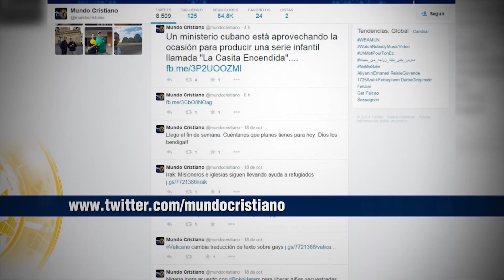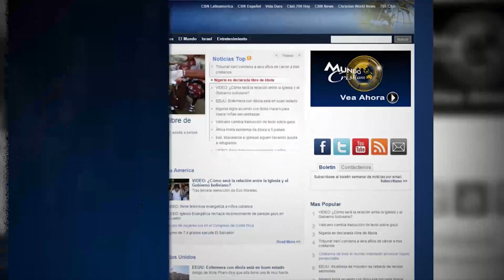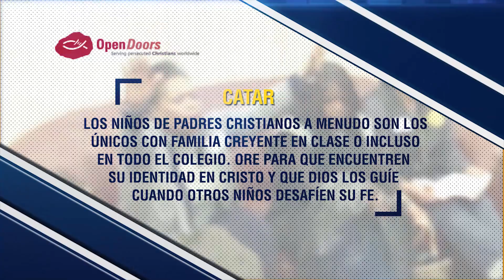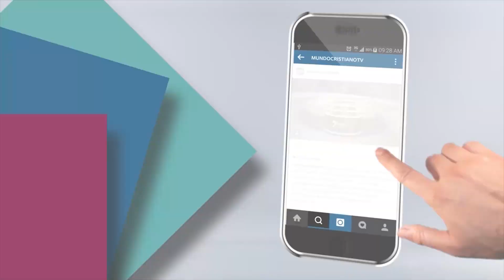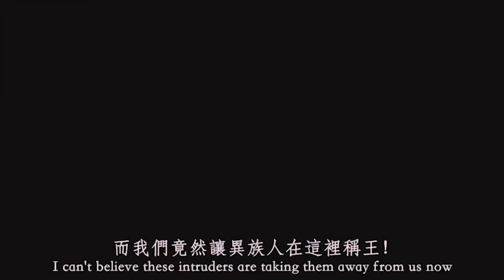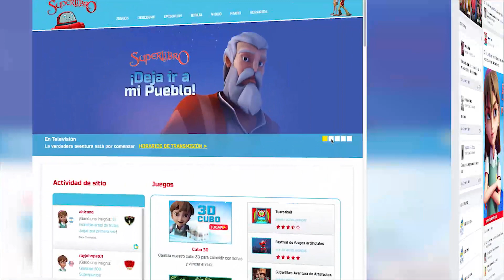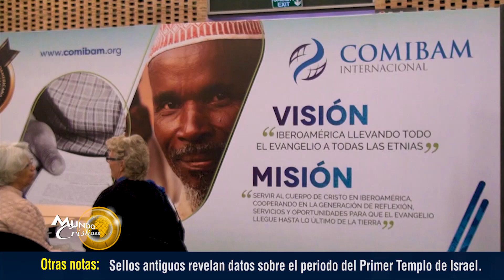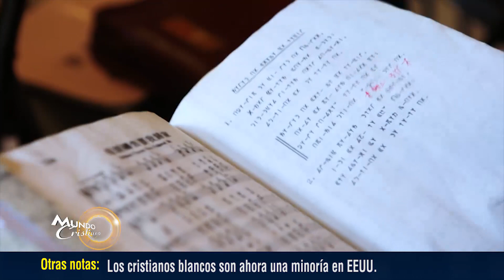Edición estelar: El papa Francisco visita una Colombia menos católica.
En esta edición de MundoCristiano

-El papa Francisco visita una Colombia menos católica. 3 de cada 4 colombianos protestantes antes eran católicos.

-Argentinos celebran los 500 años de la reforma protestante con la presencia del presidente Mauricio Macri.